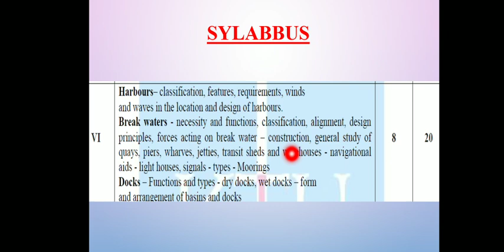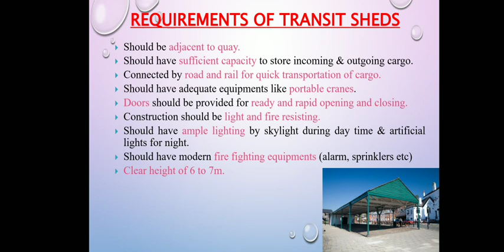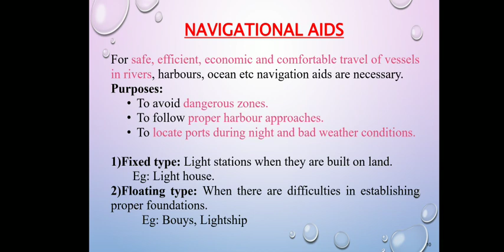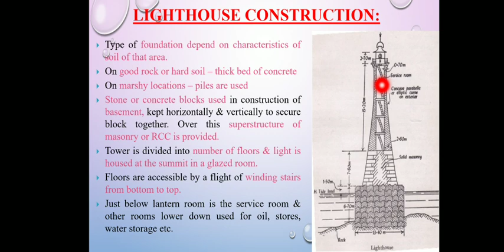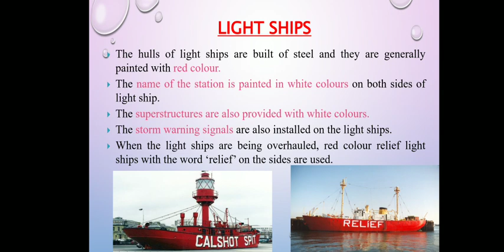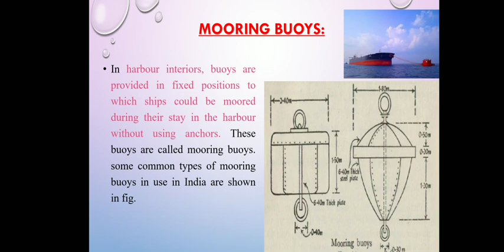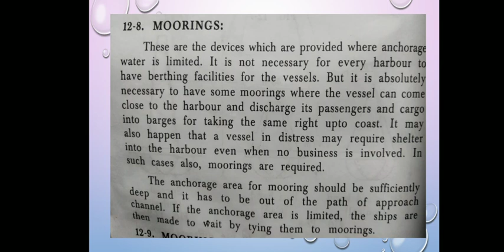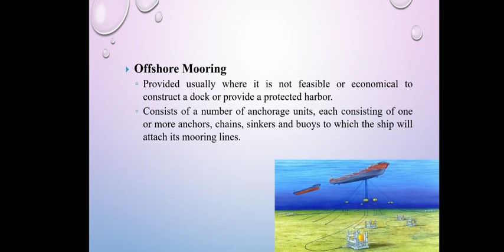TE2 - MOD 6 - Harbour - Storage facilities - Guiding facilities